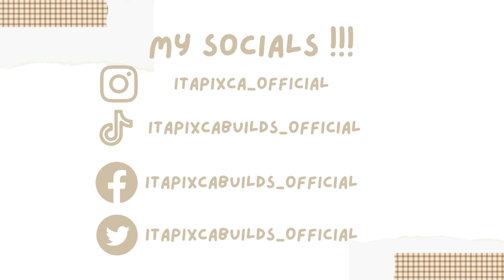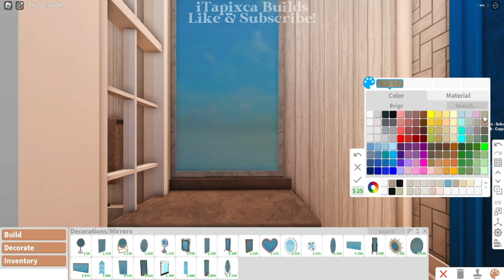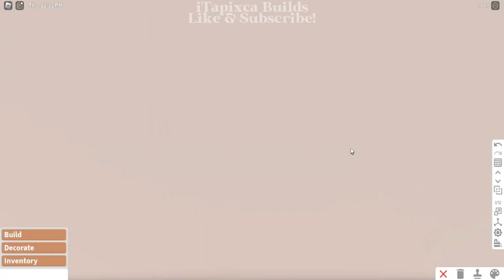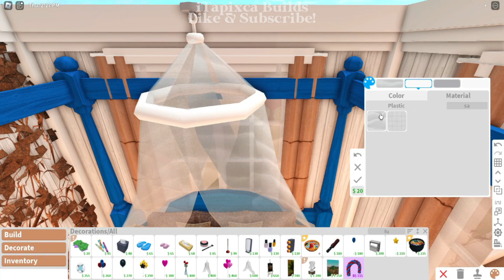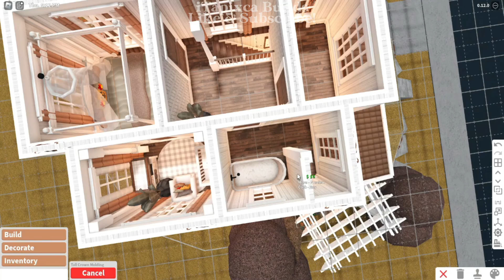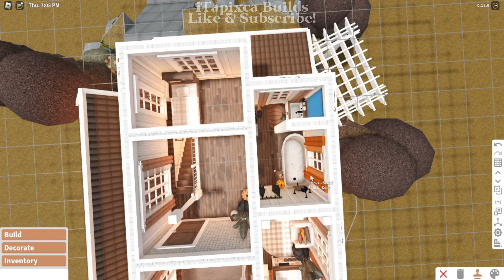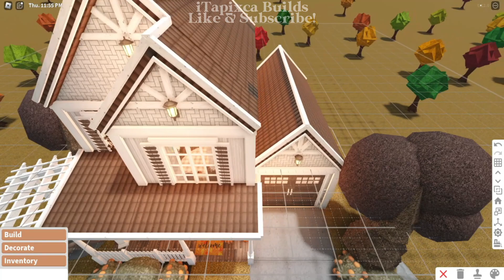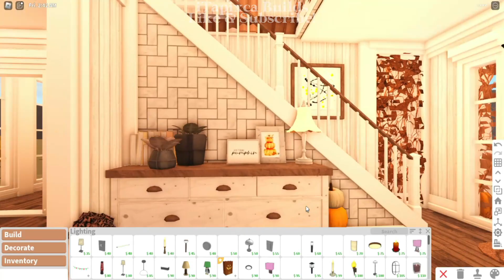🍂 hillside soft two story autumn home // part 3 - bloxburg build & tour - itapixca builds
✿ ~꒰build infos꒱

- garage w/ laundry area
- living area
- kitchen
- dining room
- 2 bathroom
- 1 bedroom
- 1 nursery room
- 1 toddler's/kid's room

꒰cost꒱:
58,290 (exterior only)
147,686 (exterior and interior)

✿ ~꒰gamepasses used꒱: multiple floors and advanced placing!

✿ ~꒰Tags꒱:
roblox
bloxburg
roblox bloxburg
bloxburg beta
bloxburg build
bloxburg builds
bloxburg aesthetic summer builds
bloxburg summer builds
bloxburg summer aesthetic
bloxburg decals
bloxburg roleplay
bloxburg beta
bloxburg house
bloxburg roblox
bloxburg speedbuild
bloxburg builds
welcome to bloxburg
bloxburg houses
bloxburg update
bloxburg build
bloxburg bedroom
bloxburg ideas
bloxburg builder
rblx
welcome to bloxburg beta
bloxburg updates
bloxburg hacks
bloxburg autumn
bloxburg autumn update
bloxburg autumn build
bloxburg autumn builds
bloxburg autumn house
bloxburg autumn house build
autumn builds bloxburg
autumn bloxburg
autumn bloxburg build
bloxburg autumn house
bloxburg autumn house aesthetic
bloxburg autumn house aesthetic build
bloxburg build autumn house
bloxburg no gamepass autumn house
no gamepass autumn house bloxburg
no gamepass autumn house build bloxburg
bloxburg autumn house no gamepass
bloxburg autumn house build no gamepass
bloxburg autumn house no gamepass build
bloxburg autumn update